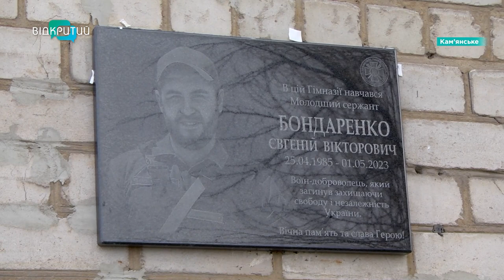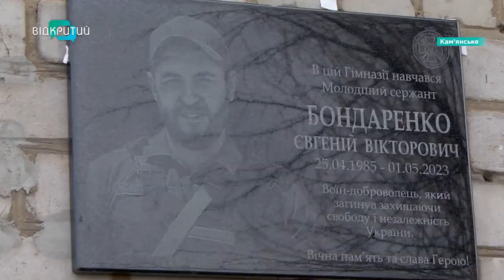У Кам’янському відкрили меморіальну дошку загиблому герою Євгенію Бондаренку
Нищив ворога. Захищав свободу та незалежність України – до останнього подиху. У Кам’янському відкрили меморіальну дошку герою Євгенію Бондаренку. Яким захисника згадують рідні? Подробиці - у сюжеті.